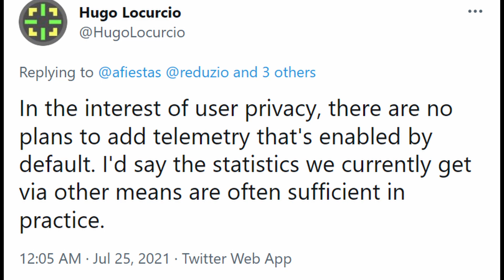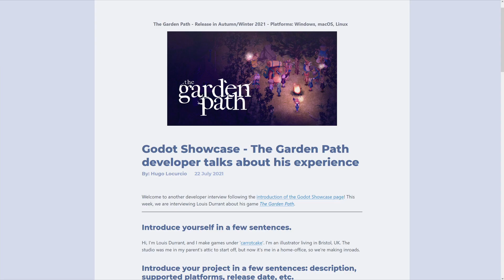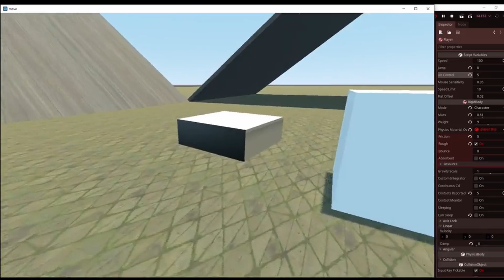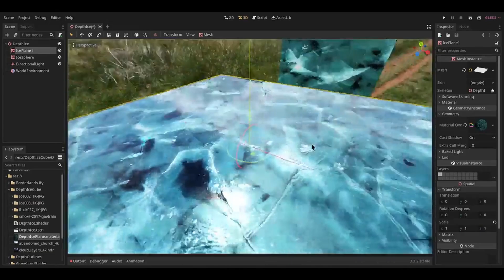The Past Year's Effect on Godot - The Godot Report #19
0:00 - Godot Stats from 2020

1:01 - Godot Showcase - The Garden Path developer talks about his experience

1:40 - RigidBodyController

2:35 - Visual Shader Node Library

2:53 - XCOM 2 style pathfinding

3:13 - Parallax 3D ice for plane meshes

3:25 - Pixelizer

3:38 - Godot Cellar Scene

3:56 - Matchday Soccer XXI

4:12 - Conquest

4:26 - The Ballad of Bonky

4:44 - Bananaguy

5:09 - Earth is Flat

Submit Your Project:
The email should include links to the page. Links to a trailer/gameplay footage are required.